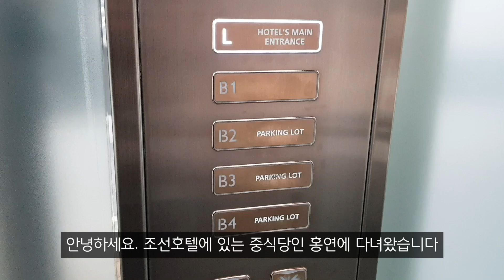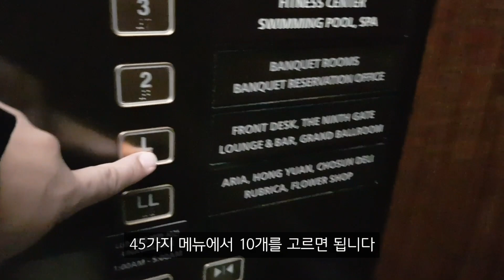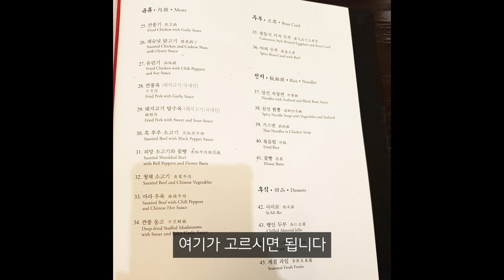45가지 메뉴 중 10가지를 골라 구성하는 중식코스 - 조선호텔 홍연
조선호텔 중식당 홍연에 주말 런치로 다녀왔습니다.

주말에만 이용 가능한 코스인데
1인당 12만원에 45가지 음식들 중에서
10개를 내 마음대로 골라서 구성할 수 있어서
코스가 상당히 길고 맛있었어요.

(주말 런치: 12만원 / 주말디너: 13만5천원)
만족도가 상당합니다.

불도장, 샥스핀 같은 고급재료들 말고
적당한 애들 먹으러 갈 때는
상당히 좋은 선택지인것 같네요.